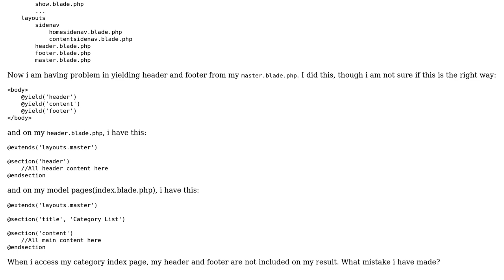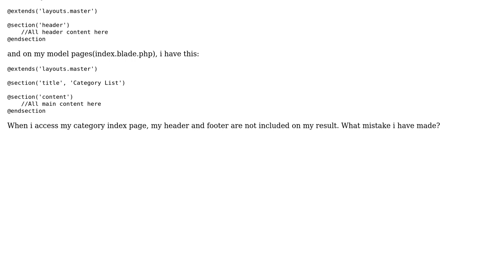How to call @extends in a multiple file?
With thanks & praise to God, and with thanks to the many people who have made this project possible! | Content (except music & images) licensed under CC BY-SA | Music | Images & others | With thanks to user lagbox user Anirudh Lou and the Stack Exchange Network Trademarks are property of their respective owners. You are responsible for your own actions.